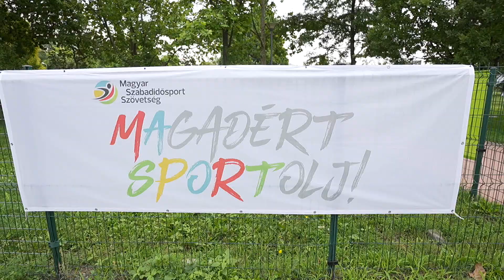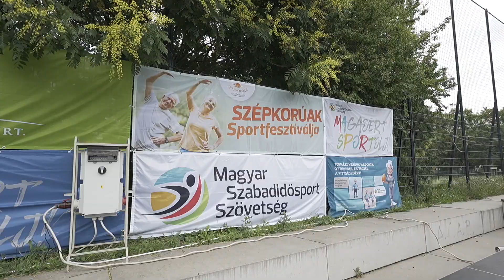Szépkorúak Sportfesztiválja összefoglaló 2024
A rendezvény célja 2024-ben is az volt, hogy örömteli, játékos és vidám sportnap keretein belül megmozgassuk a régebb óta fiatal korosztály tagjait.